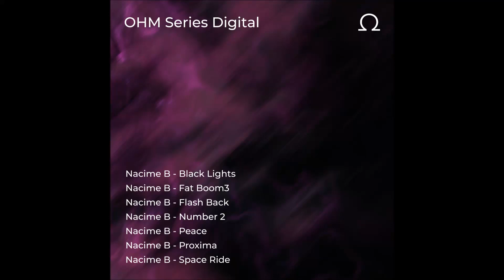Nacime B - Number 2 [OHMD14]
Artist: Nacime B
Label: OHM
Genre: Electronic
Release date: 2024

Tracklist:
Black Lights
Fat Boom
Flash Back
Number 2
Peace
Proxima
Space Ride

Written and Produced by Nacime Boudjemline